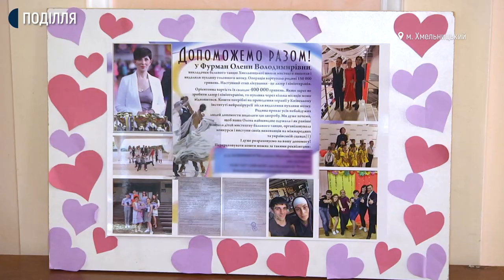У Хмельницькій філармонії дали благодійний концерт на підтримку викладачки хореографії Олени Фурман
Вдруге відбувся благодійний концерт на підтримку викладачки Хмельницької дитячої школи мистецтв. Директорка обласного науково-методичного центру культури і мистецтв Майя Онищук каже: цього разу благодійний концерт відбувся у великій залі обласної філармонії, ініціювали його дитячі танцювальні колективи. В такий спосіб діти вирішили підтримати вчительку хореографічного відділення Олену Фурман, якій діагностували та видалили внутрішньомозкову пухлину.